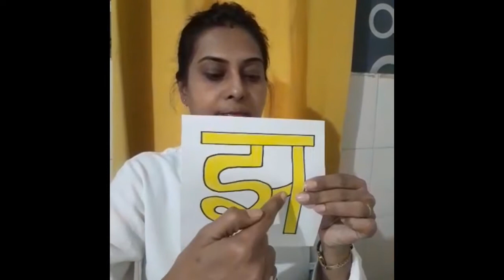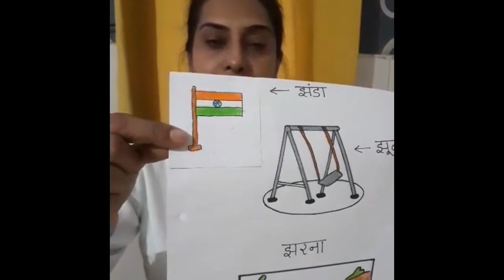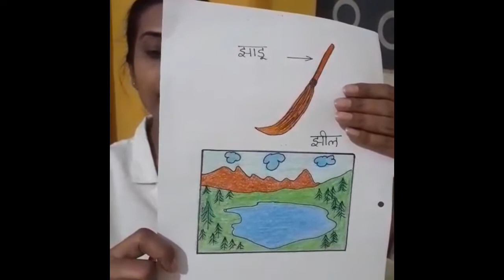The Orbis School M - Jr KG - Hindi - Vyanjan ‘झ’